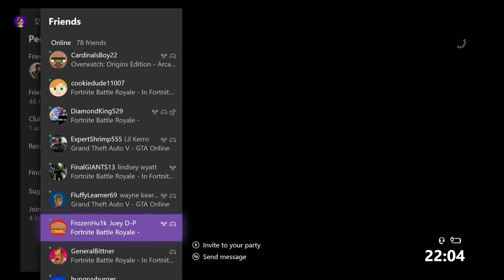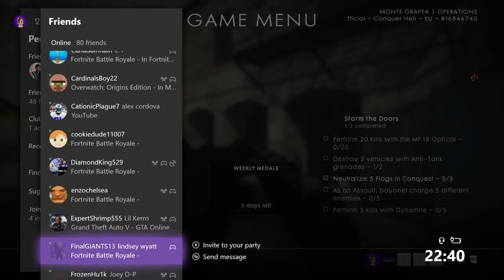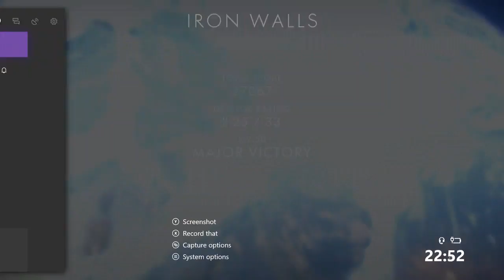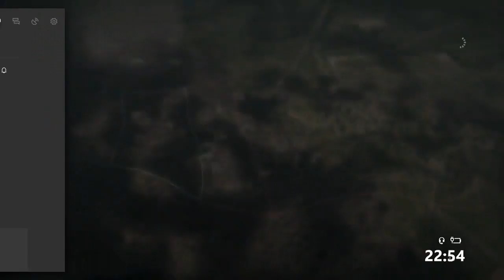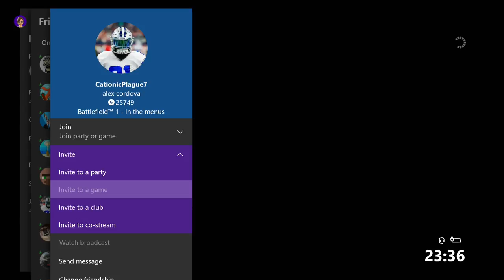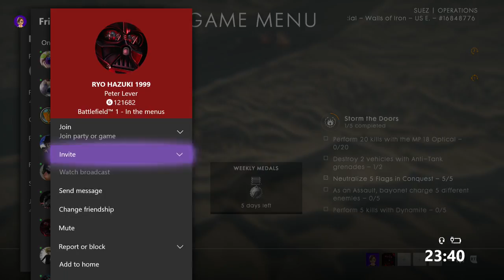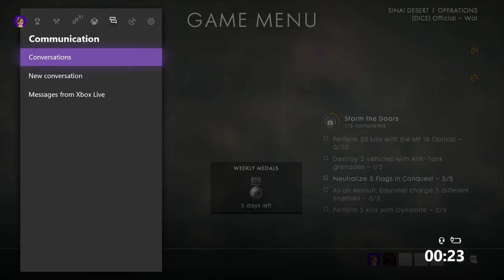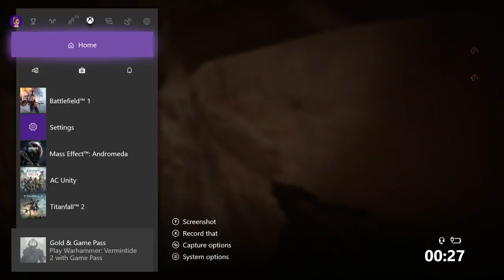BATTLEFIELD 1 LIVE! JOIN ME IN GAME! Battlefield 1 Xbox One X | Road to BATTLEFIELD 5 /BATTLEFIELD V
RECOMMENDED CHANNELS -